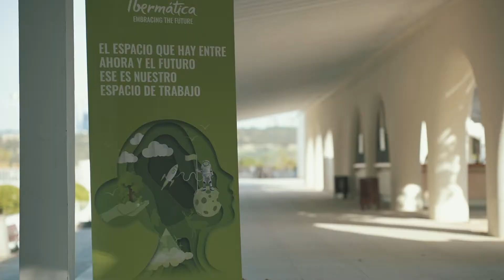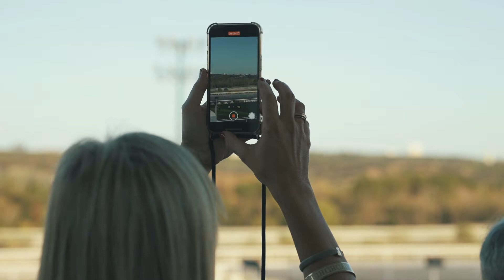IBERMATICA INCONCERT - ONGAKU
Evento Total Experience Afterwork - Hipódromo de la Zarzuela.
A film by ONGAKU.